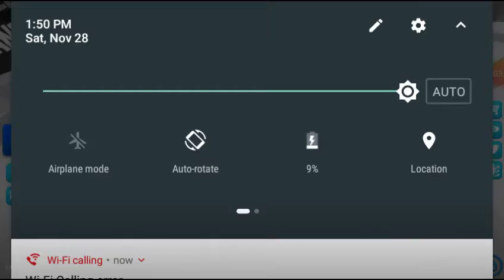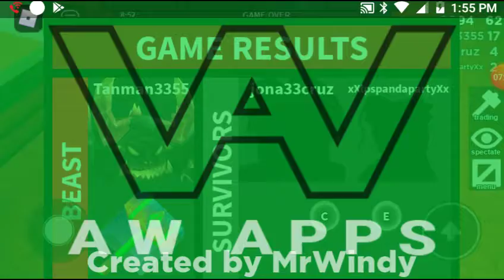Playing Flee the facility and tower of Dread roblox